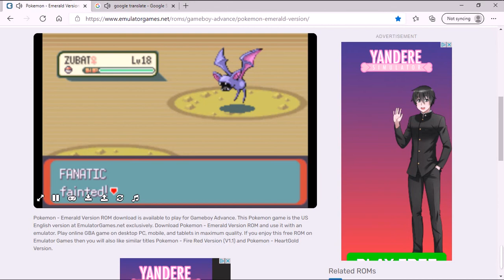The worst finale of a series on YouTube! Pokemon Emerald, but types die finale!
If you want them, ask me in the comments I got you.
Dead types for the curios: Well I lost track after Flannery. I do know what was alive though! Ice and Ground. That is it. Flying and Fairy didn't exist.